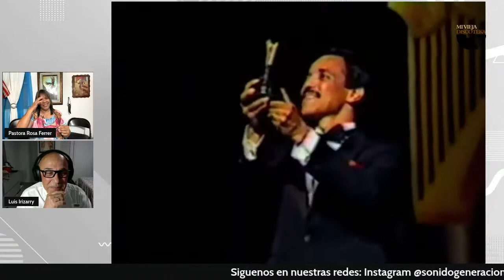Desde Mi Vieja Discoteka Invitado Luis Irizarry